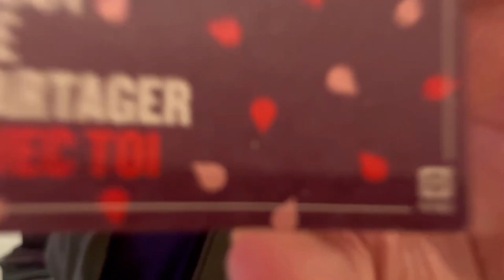A si como Celebrando El Nueno Ano 2023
Celebrando Nueno Ano 2023

 Sé parte de la familia!❤️